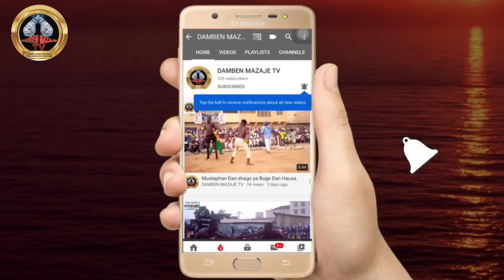Sai na mutu sannan zaku taimake ni wani zazzafan sako Daga shagon mada zuwa ga kungiyoyin Dambe